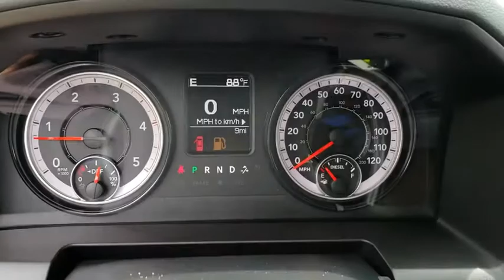2018 Ram 3500 Orlando, Hunter's Creek, Kissimmee, Windermere, Davenport, FL G299933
Bright White Clearcoat New 2018 Ram 3500 available in Orlando, Florida at Central Florida Chrysler. Servicing the Hunter's Creek, Kissimmee, Windermere, and Davenport, FL area

DUAL REAR WHEELS -inc: Tires: LT235/80R17E BSW AS Wheels: 17 x 6.0 Steel Argent Clearance Lamps Tire Pressure Monitoring Delete 17 Steel Spare Wheel 6000# Front Axle w/Hub Ext Box & Rear Fender Clearance Lamps,BRIGHT WHITE CLEARCOAT,RADIO: UCONNECT 3 W/5 DISPLAY -inc: 5.0 Touchscreen Display Overhead Console GPS Antenna Input Temperature & Compass Gauge Integrated Voice Command w/Bluetooth Remote USB Port - Charge Only SiriusXM Satellite Radio For More Info Call 1-Year SiriusXM Radio Service,ELECTRIC SHIFT-ON-THE-FLY TRANSFER CASE -inc: Storage Tray,SPRAY IN BEDLINER,POPULAR EQUIPMENT GROUP -inc: Remote Keyless Entry Carpet Floor Covering Front & Rear Floor Mats SiriusXM Satellite Radio For More Info Call 1-Year SiriusXM Radio Service,SIRIUSXM SATELLITE RADIO -inc: For More Info Call 1-Year SiriusXM Radio Service,LED BED LIGHTING,CHROME TUBULAR SIDE STEPS,ENGINE: 6.7L I6 CUMMINS TURBO DIESEL -inc: Cummins Turbo Diesel Badge GVWR: 12 300 lbs Current Generation Engine Controller Diesel Exhaust Brake Selective Catalytic Reduction (Urea) 180 Amp Alternator RAM Active Air,GVWR: 14 000 LBS,DIESEL GRAY/BLACK CLOTH 40/20/40 BENCH SEAT -inc: Manual Adjust Seats Storage Tray Front Armrest w/Cupholders,WHEELS: 17 X 6.0 STEEL CHROME CLAD,TRANSMISSION: 6-SPEED AUTOMATIC AISIN AS69RC HD -inc: 3.42 Axle Ratio Transmission Oil Cooler,QUICK ORDER PACKAGE 28A TRADESMAN -inc: Engine: 6.7L I6 Cummins Turbo Diesel Transmission: 6-Speed Automatic Aisin AS69RC HD,CLEARANCE LAMPS,CHROME APPEARANCE GROUP -inc: Bright Rear Bumper Bright Grille Bright Front Bumper,I/P MOUNTED AUXILIARY SWITCHES,5TH WHEEL/GOOSENECK TOWING PREP GROUP,220 AMP ALTERNATOR,TRANSFER CASE SKID PLATE SHIELD,TIRES: LT235/80R17E BSW AS,TRAILER BRAKE CONTROL,4.10 AXLE RATIO,REMOTE KEYLESS ENTRY,PARKSENSE REAR PARK ASSIST SYSTEM,PROTECTION GROUP -inc: Transfer Case Skid Plate Shield,Four Wheel Drive,Tow Hitch,Power Steering,ABS,4-Wheel Disc Brakes,Brake Assist,Locking/Limited Slip Differential,Steel Wheels,Tires - Front All-Season,Tires - Rear All-Season,Conventional Spare Tire,Tow Hooks,Power Mirror(s),Integrated Turn Signal Mirrors,Heated Mirrors,Intermittent Wipers,Variable Speed Intermittent Wipers,Privacy Glass,Power Door Locks,Automatic Headlights,AM/FM Stereo,MP3 Player,Auxiliary Audio Input,Adjustable Steering Wheel,Power Windows,Rear Bench Seat,Cruise Control,A/C,Vinyl Seats,Split Bench Seat,Auto-Dimming Rearview Mirror,Engine Immobilizer,Traction Control,Stability Control,Front Side Air Bag,Tire Pressure Monitor,Driver Air Bag,Passenger Air Bag,Passenger Air Bag Sensor,Front Head Air Bag,Rear Head Air Bag,Child Safety Locks,Back-Up Camera